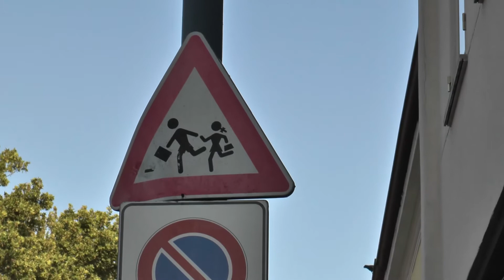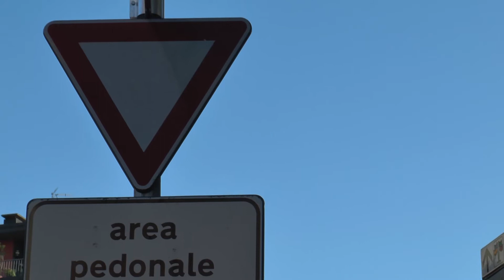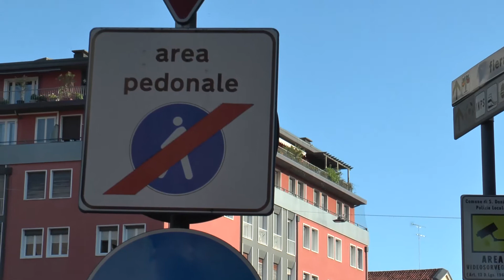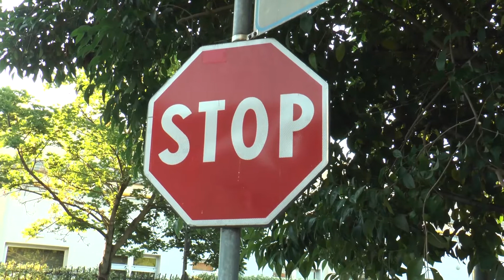Pilotino e le regole della strada - Lezione 2 - La segnaletica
Da anni la Polizia Locale di San Donà di Piave è impegnata con le scuole di ogni ordine e grado in un progetto di educazione stradale che ha l’obiettivo di far capire ai più giovani l’importanza del rispetto delle norme del Codice della Strada.
L’Assistente della Polizia Locale di San Donà Silvia Greggio e le insegnanti della scuola dell’infanzia Chiara Sgnaolin e Veronica Babbo, in questo periodo, che haimposto la didattica a distanza, hanno colto l'occasione per realizzare dei video prendendo spunto dal loro libro illustrato destinato ai più piccoli: "Pilotino e le Regole della Strada".
Questo secondo video è dedicato alla segnaletica: